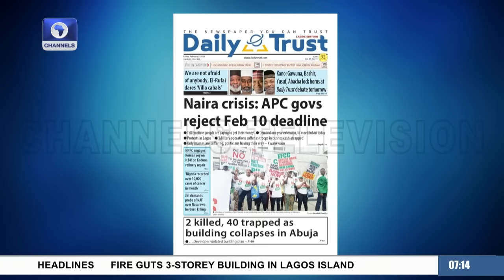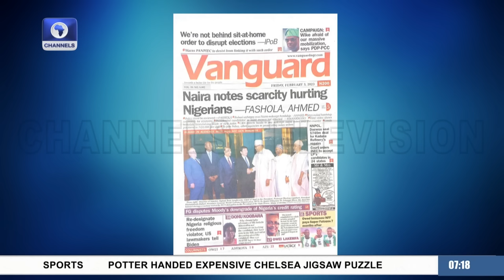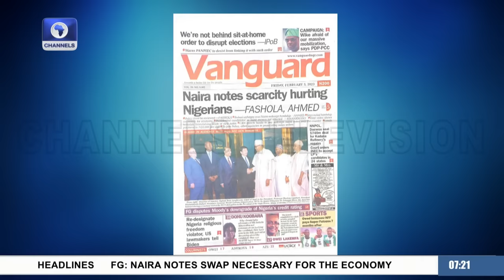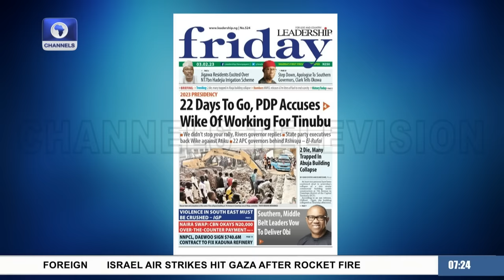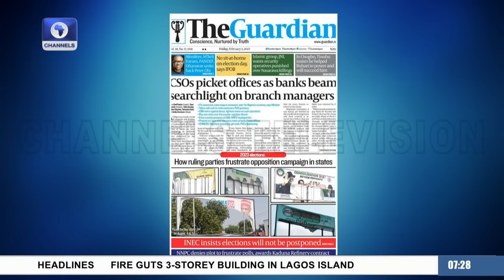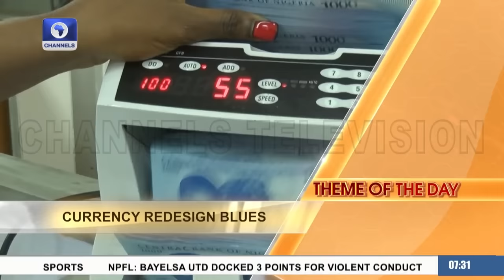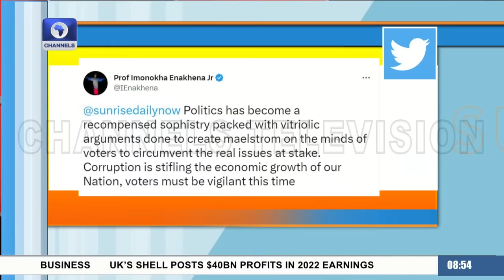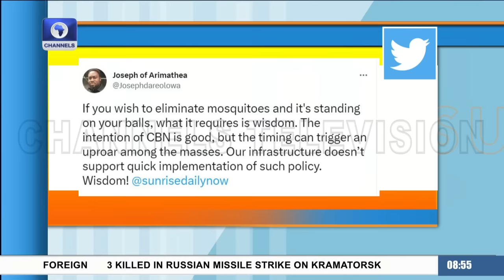Currency Redesign Blues, Discuss On Taraba APC Politics, Lagos Politics Discussion | Sunrise Daily